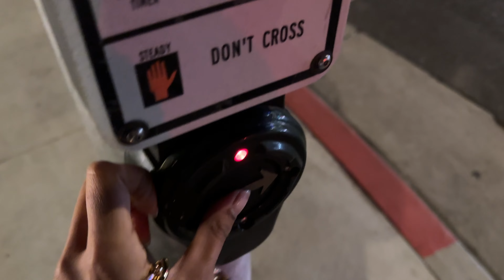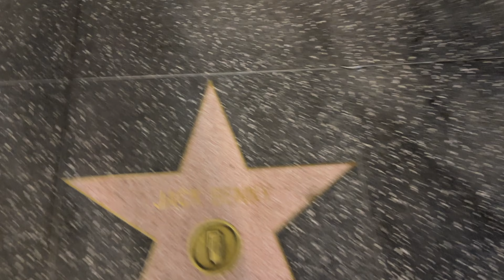From Class to Catina: Friday LA Vlog | Acting School, Star Wars, Dance, and more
♡ equipment ♡
camera: iphone 14 pro max
editing software: imovie + procreate